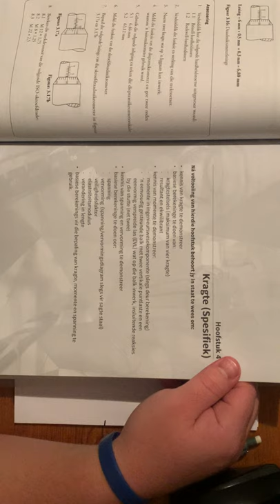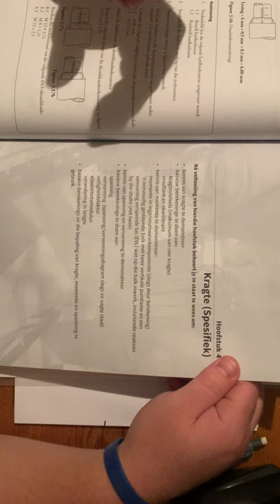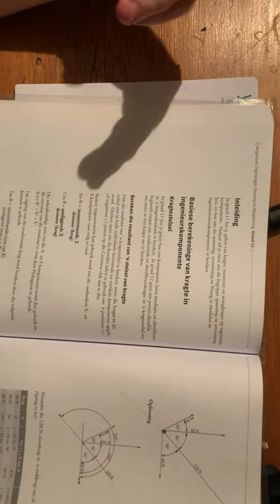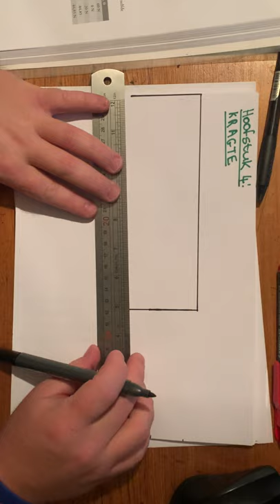Kragte VK HK Resultant en ekwilibrant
Verwys na bladsy 114-117. Aktiwiteit 1 bladsy 138 nr.1 en 2